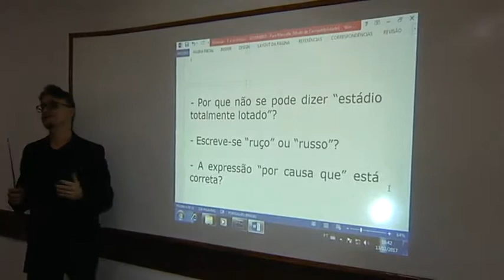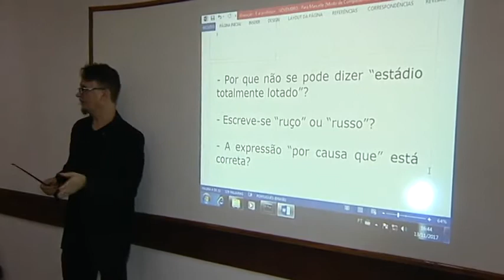E AÍ, PROFESSOR ?